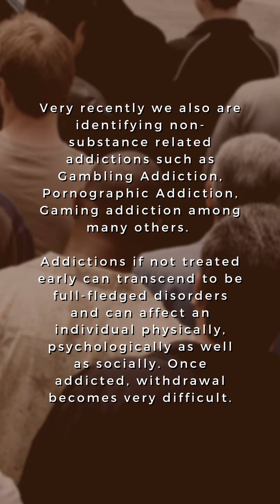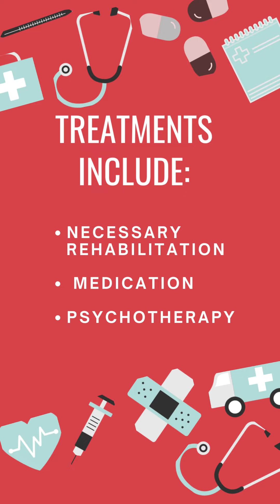Addiction | Reels by Navadisha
NAVADISHA
Short reels on Mental Health Awareness by Team Navadisha.

Topic: Addiction

Wishing all mental Health well-being.

Team NAVADISHA
Mumbai Diocese